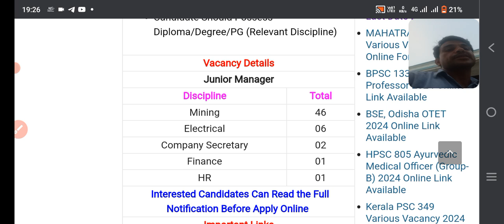HCL Recruitment 2024 latest ||HCL Junior Manager Recruitment 56 post 2024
https:instagram.cominstantjankari?utm_medium=copy_link